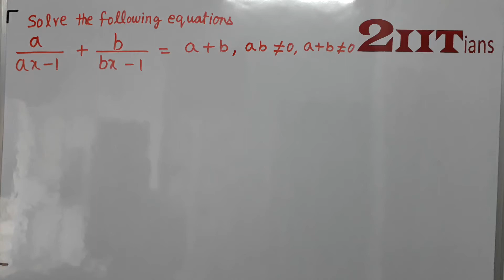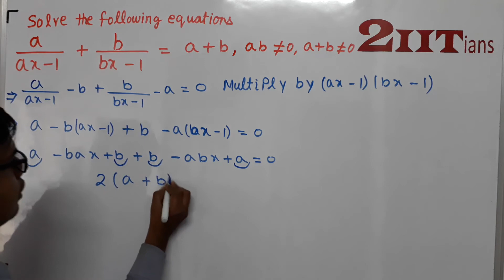QUADRATIC EQUATIONS Ex5.2 Q16(i) Class X ICSE | IIT JEE a/ax−1 + b/bx−1 = a + b, a+b≠0 ,ab≠0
a/ax−1  +  b/bx−1  =  a + b,  a+b≠0  ,ab≠0